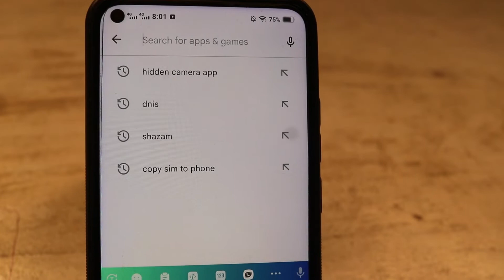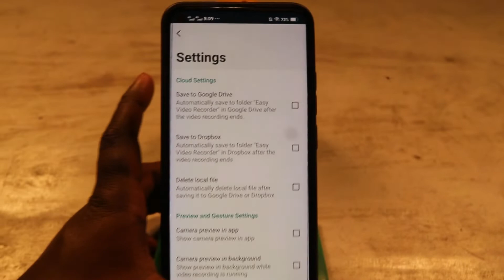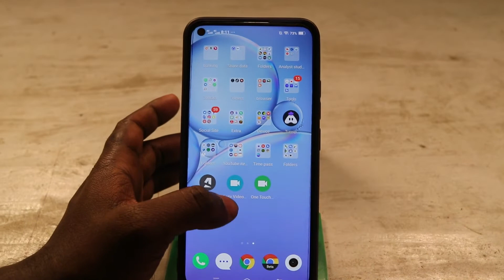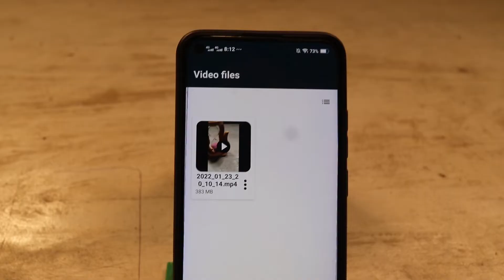ভিডিও করুন Display Off রেখে - কেউ বুঝতে পারবে না⚡